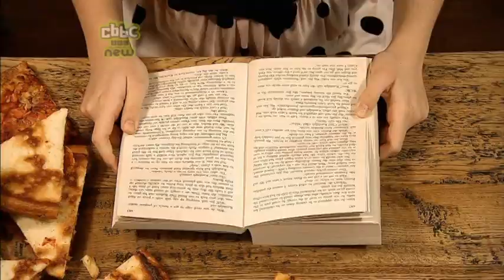Me And My Monsters: episode 13 series 1 (Bogey Brothers)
When Eddie announces that he wants to become a full-time monster, his parents start to worry.